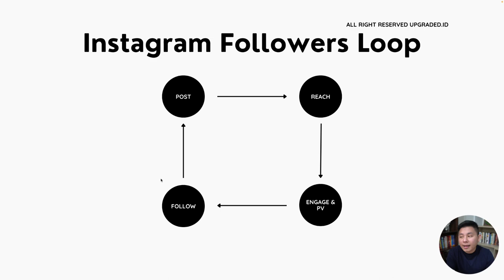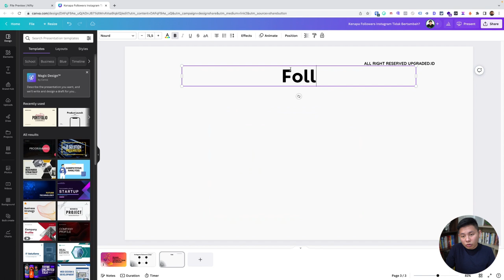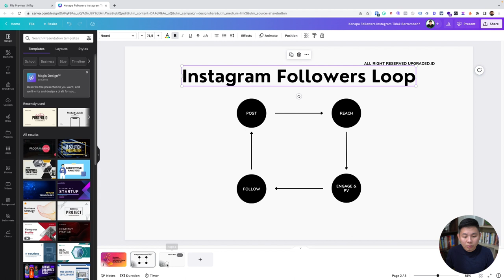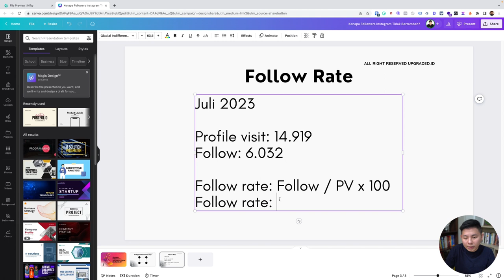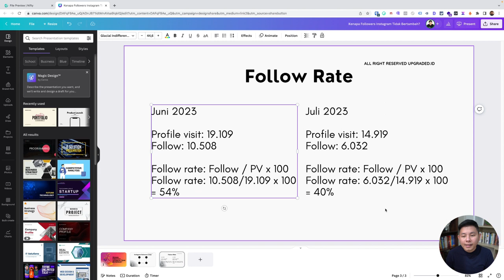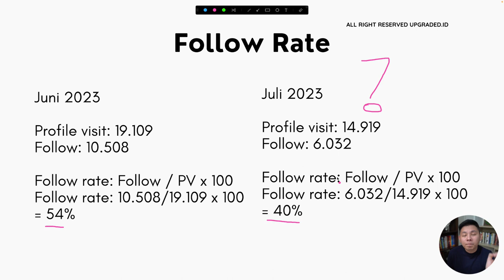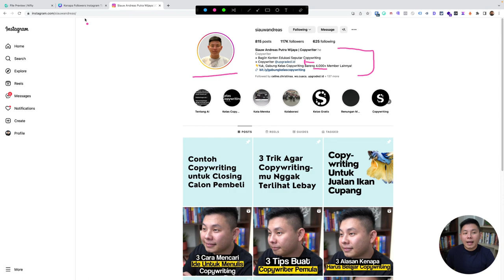Kenapa FOLLOWERS INSTAGRAM Tidak Bertambah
Sudah dapat jangkauan konten banyak tapi followers Instagram kamu stuck disitu-situ aja? Dengan konten ini ayo optimalkan Instagram kamu!